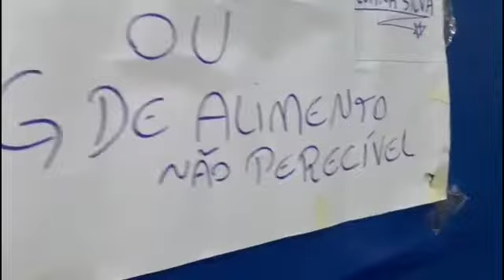Músico de MS ganha homenagem de escola de samba um ano após morrer de covid